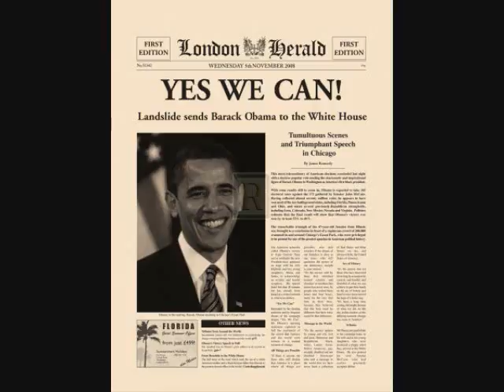Blue Freakin Squares Episode 9 - With Guest Star Zac